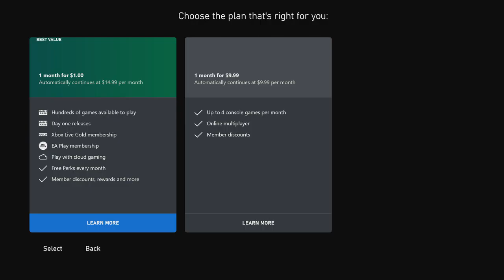Gotham Knights episode 16-Kane Industries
This is my playthrough of Gotham Knights for the xbox series x in this video we go to Kane Industries and take down Jacob Kane once and for all.